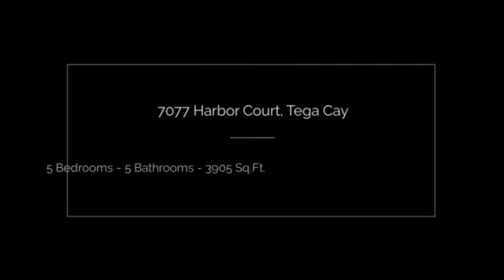7077 Harbor Court, Tega Cay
Over 1/2 Acre On the Cul-De-Sac in Waterfront Community of Tega Cay. With Two Master Suites and a Full Finished Walk Out Basement This Home Will Not Disappoint! Great Open Floorplan with All New Flooring Throughout the Main Floor. Lots of Natural Light and Huge Deck thats Perfect for Entertaining. One of the Best Price Per Sq Ft in Fort Mill and Tega Cay! Nearby Marina. Walk To Lakefront Park.